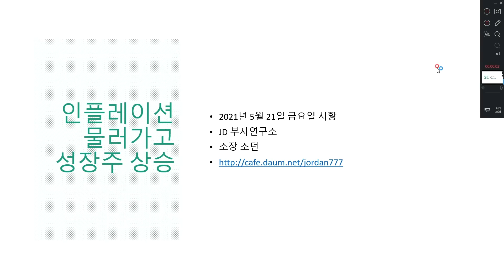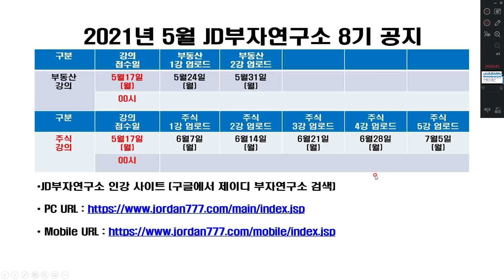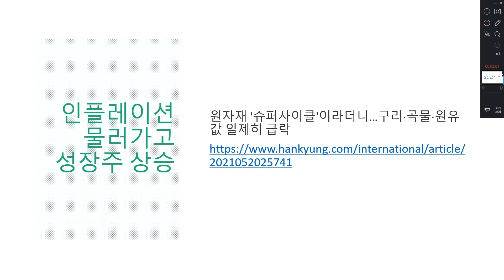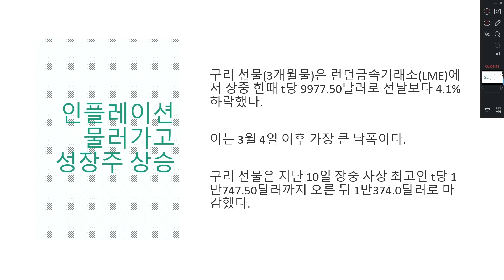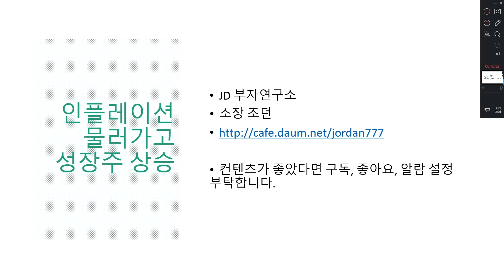인플레이션 물러가고 성장주 상승